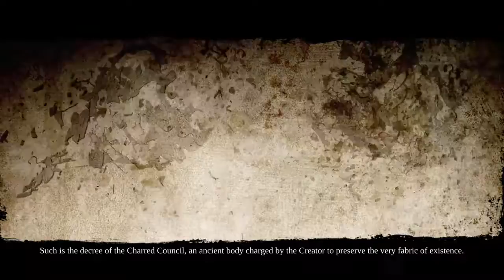Darksiders II Deathinitive Edition episode1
Gamer video games